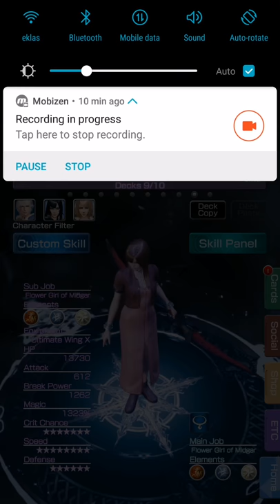MobiusFF EW-2 Loop 10-2 (110 Kills)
This should work for another loop or two.

Full setup shown at the end as usual.